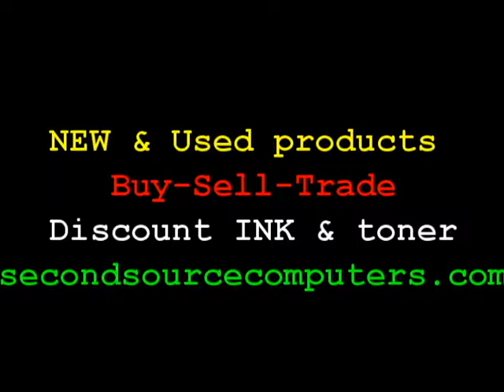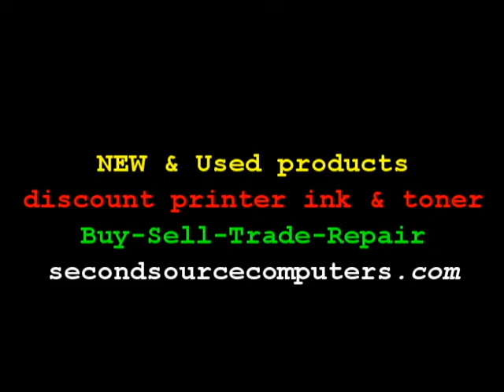Get rid of power management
Turn off power management.